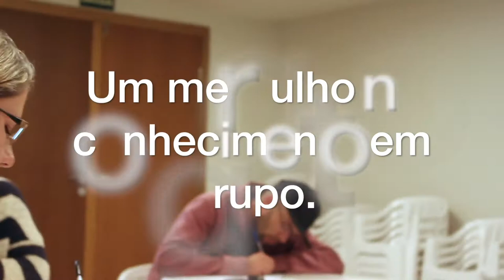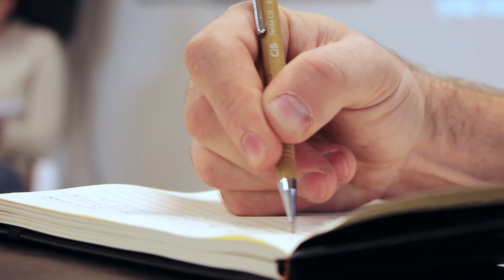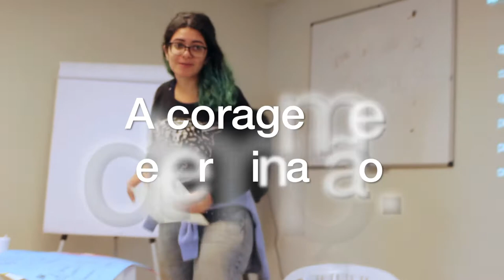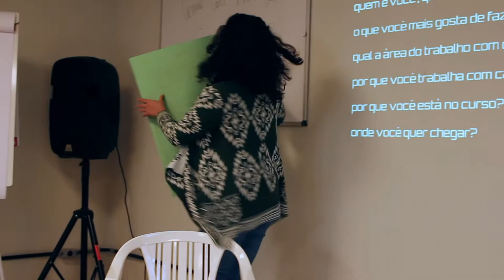Curso Intensivo Comportamento Canino para novos profissionais IN Dog Workshops | Dia 1